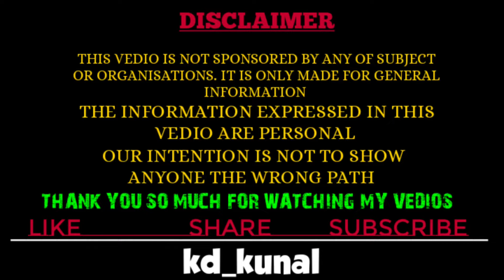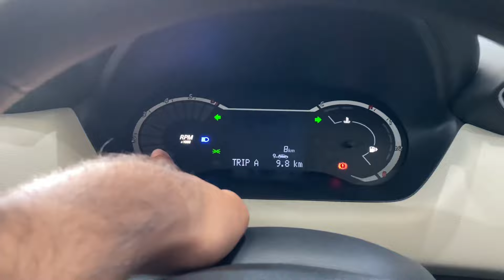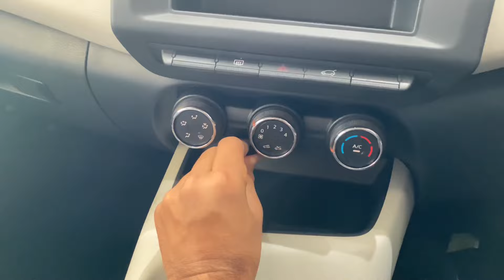Nissan magnite Ez-shift base model | Magnite automatic 2024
Nissan magnite
Nissan magnite automatic
Nissan magnite automatic 2024
Nissan magnite kuro edition
Nissan magnite base model 2024

50% RTO discount at gwalior trade fair 😍